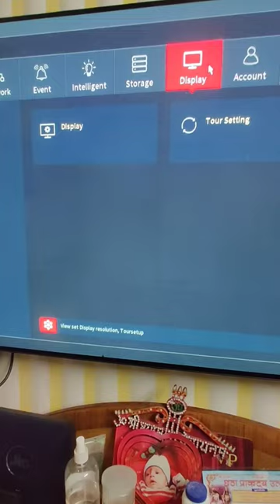4K HDMI cable